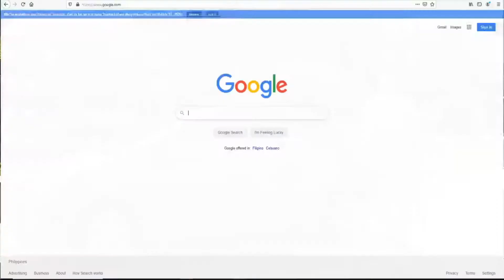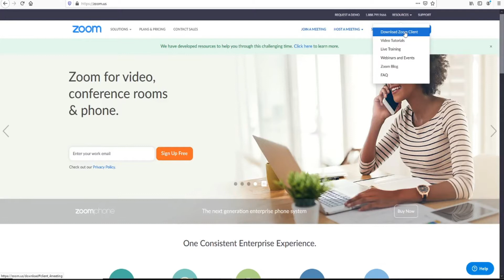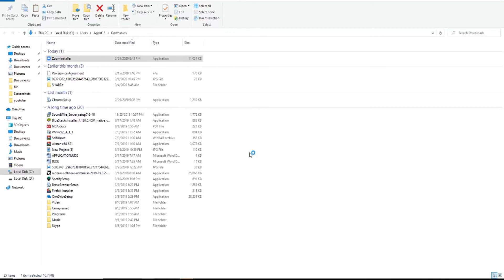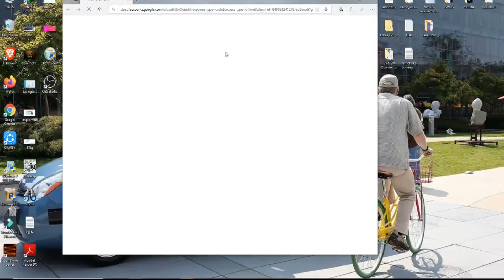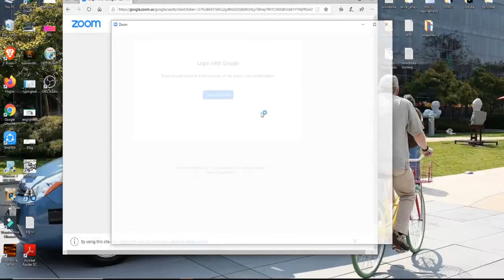HOW TO DOWNLOAD AND INSTALL ZOOM | VIDEO & WEB CONFERENCING TOOL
HOW TO DOWNLOAD AND INSTALL ZOOM APP
VIDEO & WEB CONFERENCING